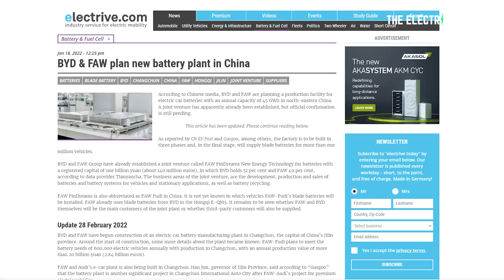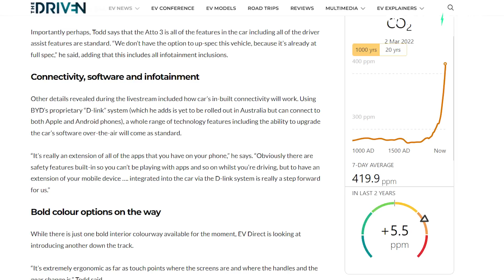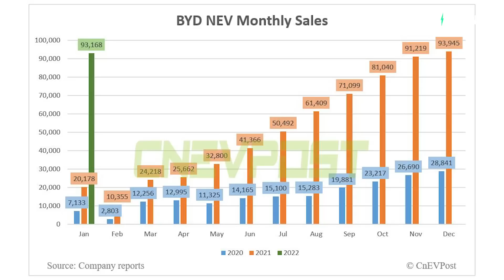BYD questions answered + BYD's massive 1M EV expansion